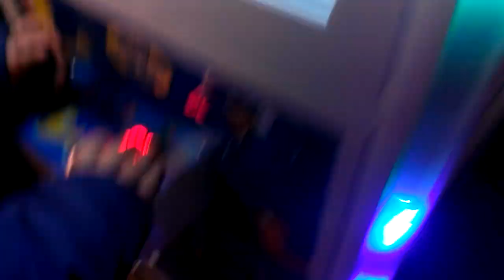Captain Namco Vs Duck Catcher Claw Machine episode 8 little brother plays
this was filmed yesterday at my local bowling alley here is my little 7 year old brother playing the duck catcher in this weeks episode leave a like and good comment and as always if u dont like do not watch